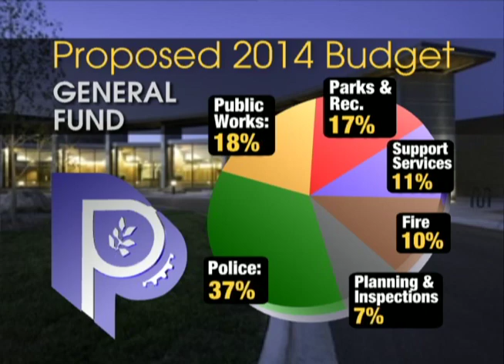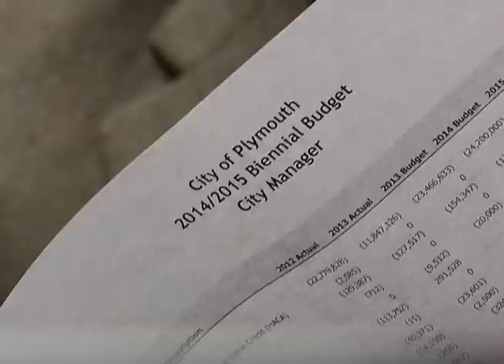Northwest Cities: Plymouth City Budget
Plymouth City Manager, Dave Callister gives an update on the 2013 city budget.

12 News is on Comcast cable channel 12 in the northwest suburbs of Minneapolis and includes the cities Brooklyn Center, Brooklyn Park, Crystal, Golden Valley, Maple Grove, New Hope, Osseo, Plymouth and Robbinsdale.